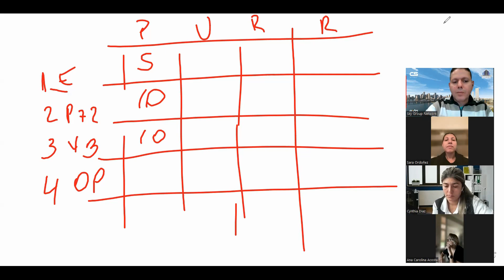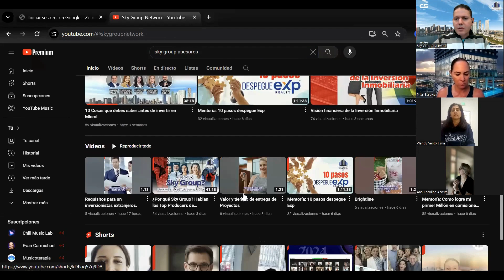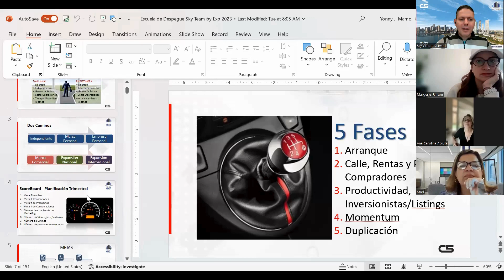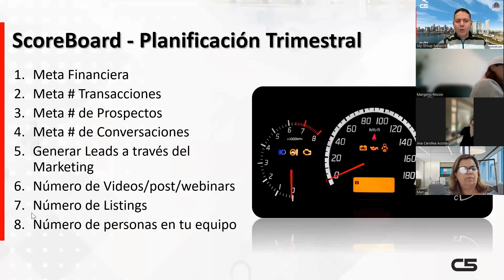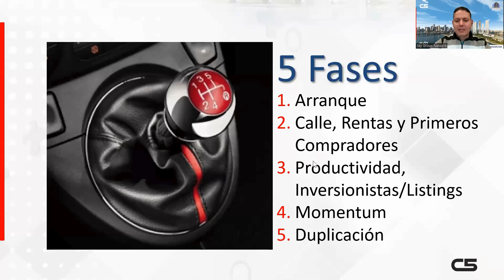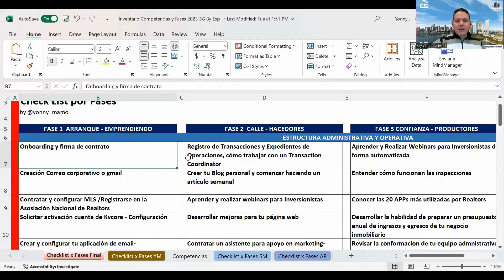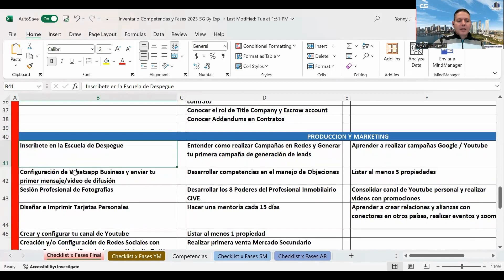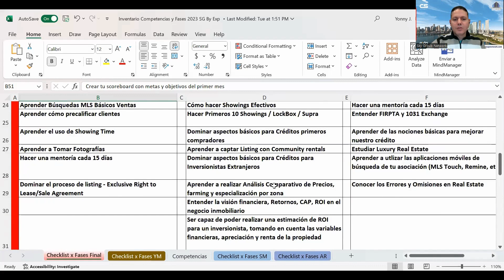Las 5 claves para despegar en el 2024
Hola, te doy la bienvenida a mi canal de YouTube, soy Yonny Mamo, CEO y fundador de Sky Group Network con 18 años de experiencia en ventas inmobiliarias con más de 11.000 operaciones en 8 diferentes países, conferencista Internacional con 25 años de experiencia formando a más de 35.000 profesionales en materia de competitividad empresarial, gerencia y ventas.

Yonny J. Mamo
CEO Sky Group Network